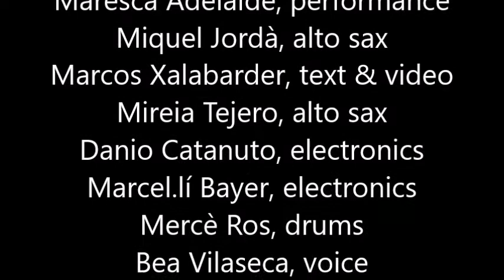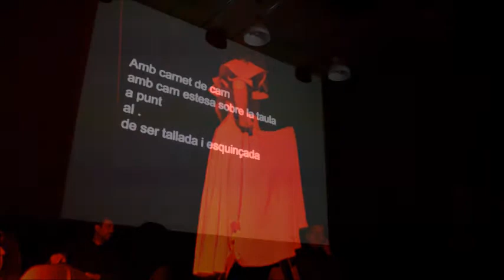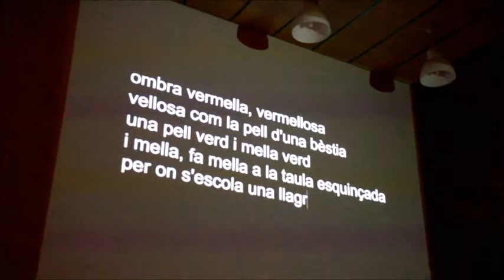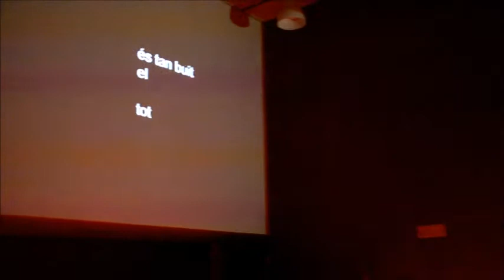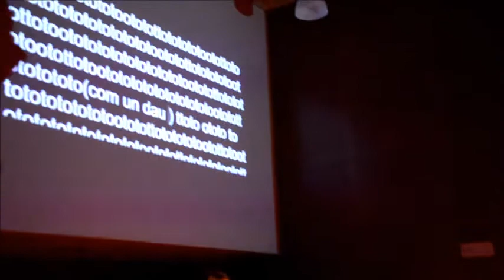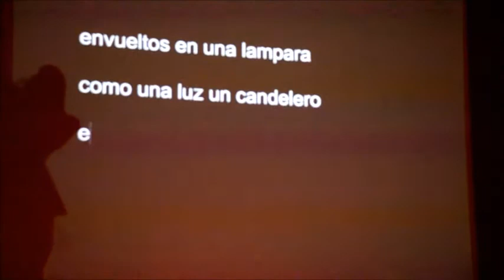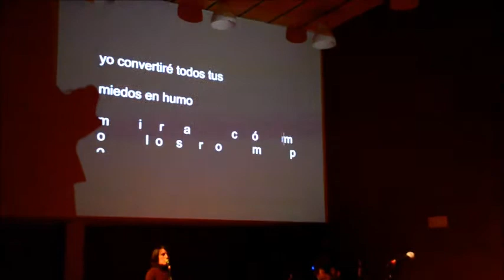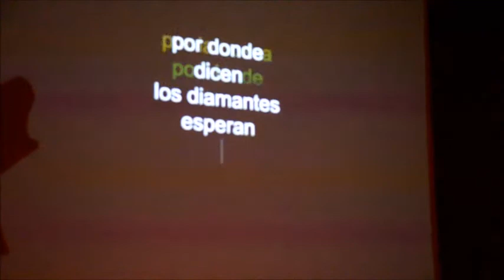Acció Homenatge a Carles Santos i a Carles Hac Mor, 6-3-20018, BCN ImproFest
Acció Homenatge a Carles
Santos i a Carles Hac Mor

Maresca Adelaide, performance
Miquel Jordà, alto sax
Marcos Xalabarder, text & video
Mireia Tejero, alto sax
Danio Catanuto, electronics
Marcel.lí Bayer, electronics
Mercè Ros, drums
Bea Vilaseca, voice
Mark Cunningham, trumpet

at Albareda, Barcelona, 6-3-2018
BCN ImproFest 2018